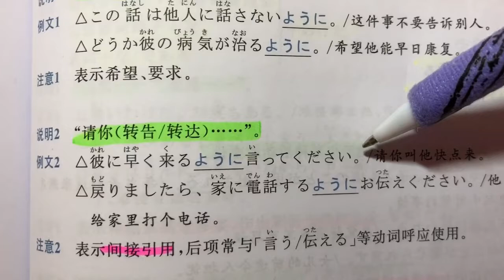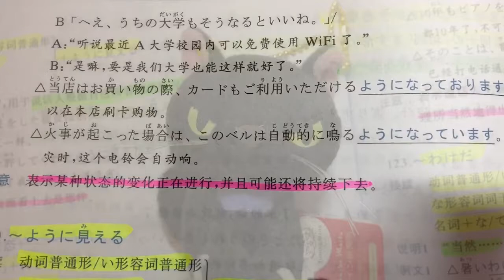日文自學 | JLPT N3 | 日本語能力試驗 文法 | Day 56［黑貓響子］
日文／日文自學 ／日文教學／日語教室／日語分享／日語 / 大家的日本語 / JLPT / 日本語 / 日本語教學／日本旅遊／日本文化 / 日本自遊行／日本旅遊／香港／香港人／廣東話／廣東話教學 ／皆の日本語／みなのにほんご／大家的日本語 文法／大家的日本語 單字／JLPT N5／ JLPT N3／旅遊日語／旅遊日文／生活日語/N4教學